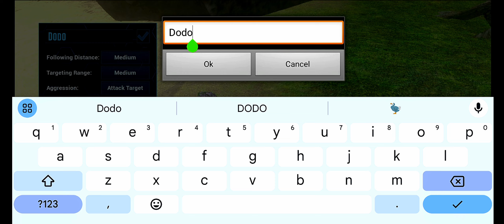Mastering Taming Parasaur in Ark Evolved: Part 2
Join us in ARK Mobile 2.0 as we embark on the beginning of an epic adventure in Part 1 of our series! Explore the vast world, tame dinosaurs, build structures, and survive in this ultimate survival game. Watch as we encounter thrilling challenges and exciting moments in this action-packed gameplay. Don't miss out on the fun - let the adventure begin!

origin continent
swallowed star 1
tunshi xingkong
swallowed star
xuanhuan
novel
audiobook
wuxia world
wuxia
anime
el creepy iceberg de evangelion
el iceberg mas largo de evangelion
el iceberg de todo evangelion
el iceberg completo de evangelion
aisber
el iceberg definitivo de evangelion
iceberg de la saga evangelion
evangelion video
evangelion iceberg
rebuild of evangelion
neon genesis evangelion
eva iceberg
iceberg de evangelion
eva
icebergs
rebuild of evangelion iceberg
neon genesis evangelion iceberg
iceberg
evangelion
el mega iceberg definitivo de la saga evangelion.

ark
ark mod
ark modded
ark episode 1
ark survival ascended ep 1
asa
dino mods
ark mods
ultimate guide
guide
how to
ark how to
ark ascended mods
ark ascended
ark asa
ark ep 1
ark gameplay
ark: survival evolved
ark omega boss
ark omega
ark omega unique
colossus direwolf
ark omega colossus
ark omega asa
ark omega ascended
ark: survival ascended
kingdaddydmac
dmac
how to
ark how to
ark ascended mods
ark ascended
ark asa
ark ep 1
ark: survival evolved
ark omega boss
ark omega
ark omega unique
colossus direwolf
ark omega colossus
ark omega asa
ark omega ascended
ark: survival ascended
kingdaddydmac
dmac

Welcome back to our comprehensive guide on mastering Parasaur taming in Ark Evolved! In Part 2 of our series, we dive deeper into innovative strategies and techniques that will elevate your taming game to the next level. Whether you're a beginner or a seasoned player, this video is packed with essential tips for efficiently taming Parasaurs in various environments.

In this episode, we will cover:
- The best locations for finding Parasaurs
- Essential materials and resources needed for taming
- New strategies that make the taming process smoother and faster
- Tips on avoiding common pitfalls and challenges during the taming process
- Effective uses of Parasaurs once tamed

Join us as we explore the ins and outs of taming Parasaurs, ensuring you have the knowledge and skills to successfully add this versatile creature to your Ark Evolved adventures.